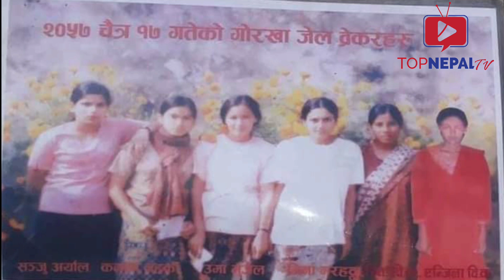६ युवतीद्वारा गोरखाको जेल तोडियो!!कसरी सम्भव भयो??हेर्नैपर्ने एउटा भिडियो।।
दर्शकवृन्द नमस्कार!!
तत्कालीन नेकपा मा-ओवादि र राज्यबिच भयको करिब २०० भन्दा बढि प्रतक्ष्य ल-डाईका भिडियोहरु अझै पनि हामिसंग सुरक्षित छन्।
यदि हाम्रो कुनै पनी भिडियोहरु डाउनलोड गरी हाम्रो अनुमतीबिना अन्य युटुव च्यानल,फेसबुक र अन्य सामाजिक संजालमा अपलोड गरेको पाइयमा उक्त कम्पनि अथवा व्यक्तिलाई प्रचलित कानुन अनुसार कडाभन्दा कडा कारवाहि गरि सम्पूर्ण क्षतिपुर्ती अशुल गरिनेछ।।।

Top Nepal TV is authorized to upload video.